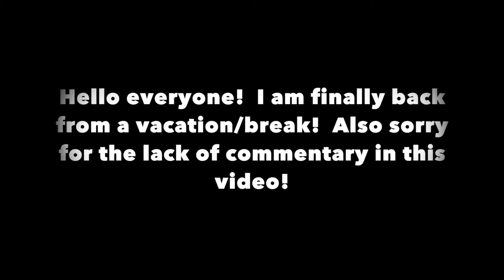Mineplex- I AM THELEGEND27?!? | Cakey | OreoMuffin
I’m a Mineplex YT! I make random videos involving Minecraft, and I have a pretty cool server called PhaseCloud. You should join it! Bye!

In this video I will be doing a Minecraft Lets Play Video In this video I will be doing a short little time-lapse on Mineplex Block Hunt!  It is a pretty fun game and I honestly thought this was pretty funny disguising as TheLegend27!  Give me your suggestions in the comments.  Bye!